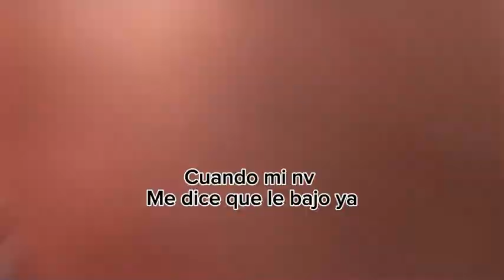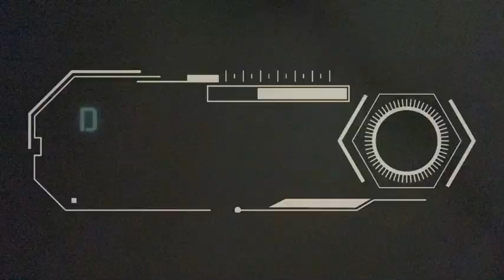FUIMOS A un parque acuatico Y NOS ROBARON 😰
❤️yourube ::estrella vlog

Dia de piscina 💙

DIRÉCTORES :::🤍

LUIS_estrella

Juan Carlos martes

Smith Medina

Roldin Films